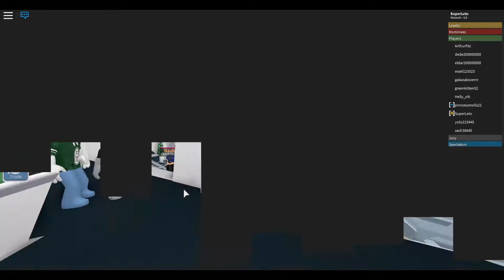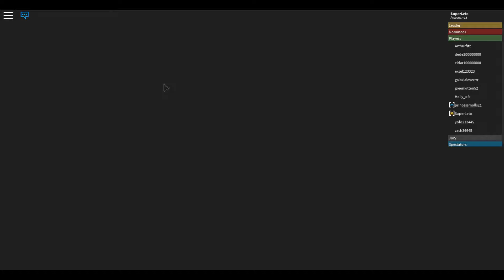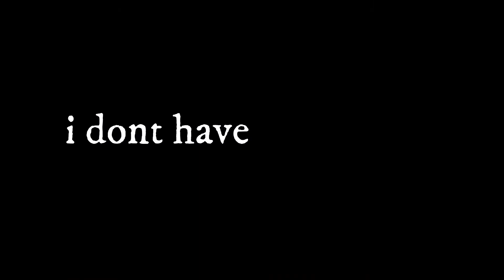EVICTION OF THE TIK TOKS!!!! | eviction notice part 1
we met tik toks AMAZING LETS EVICT THEM YOUTUBE IS BETTER THEN TIK TOK and im not gonna bother puting links in i dont want the tik toks to find my channel and join the links!